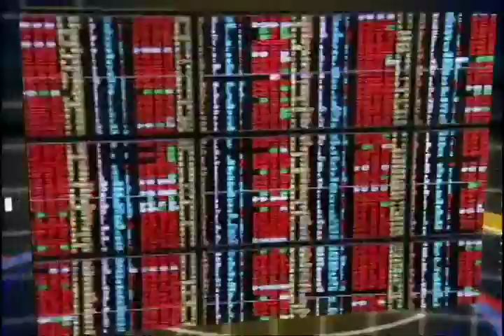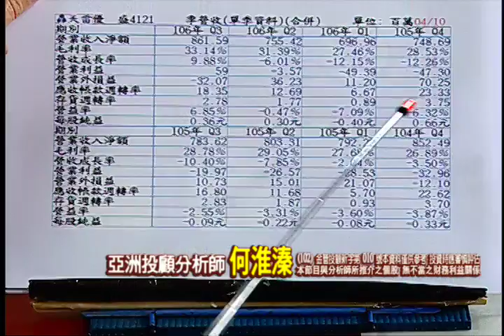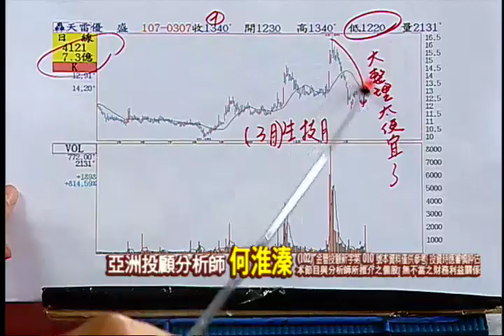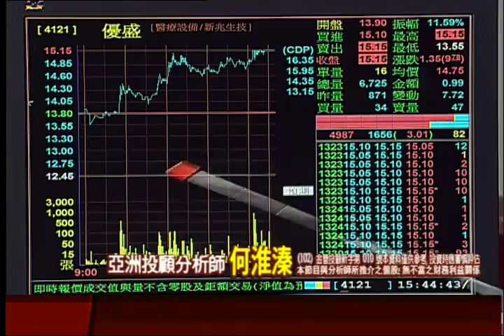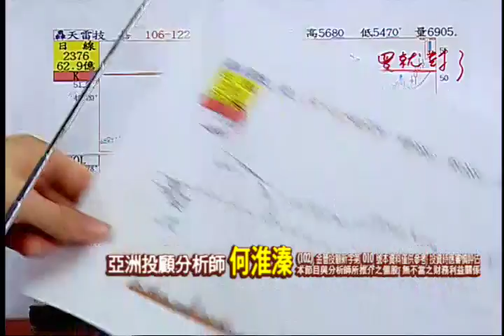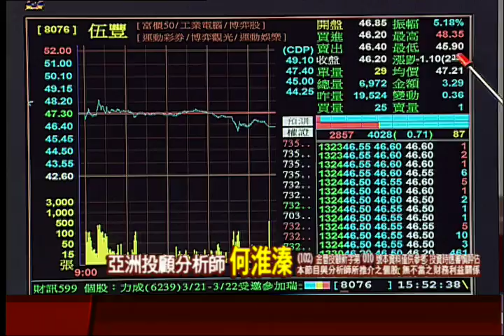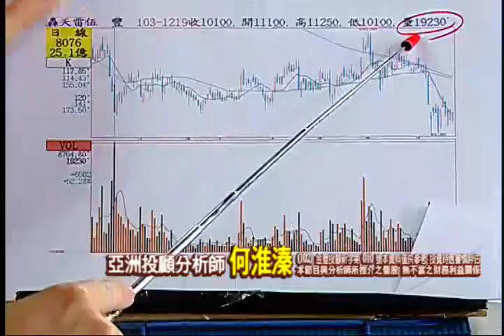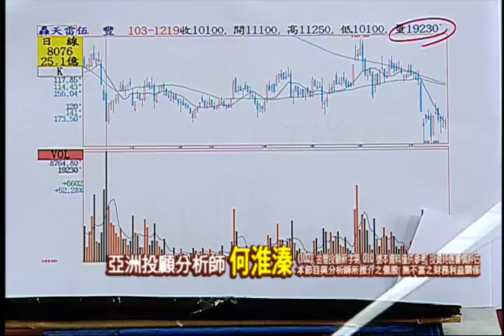180317鳯凰密令